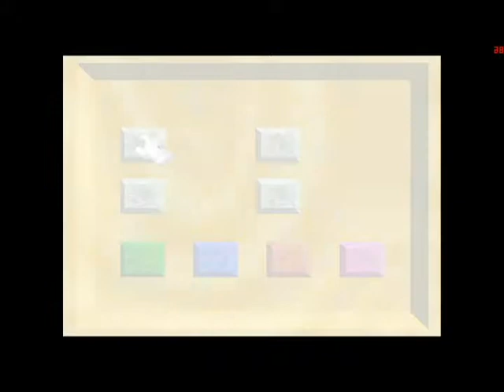John Plays Super Mario 64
In this episode of John Plays, John plays the classic Super Mario 64. See me do stuff I'm supposed to do and run around trying to figure out what I'm  supposed to do.